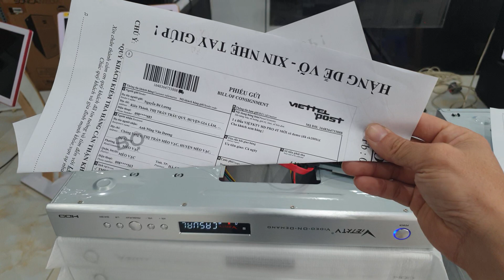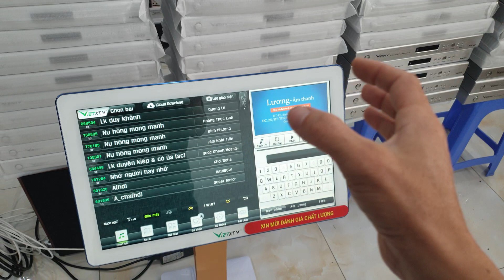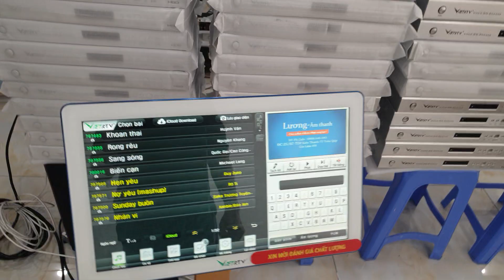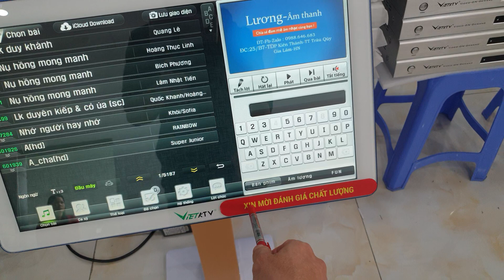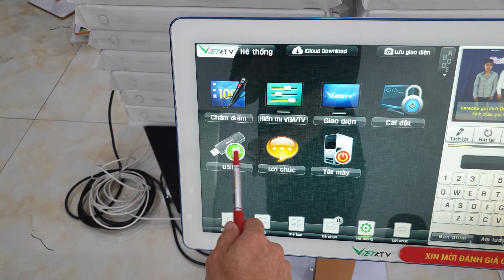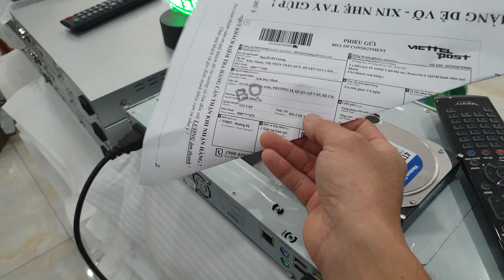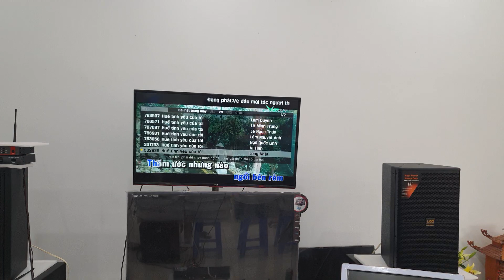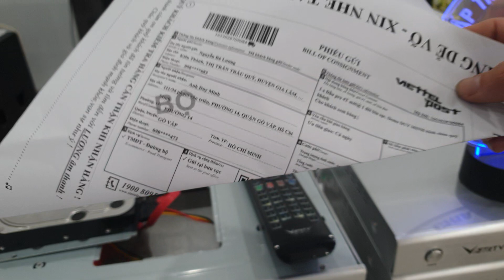DEMO 2 đầu chọn bài karaoke cao cấp VIỆT KTV HD PRO gửi đi MÈO VẠC-HÀ GIANG và đi thành phố HCM.